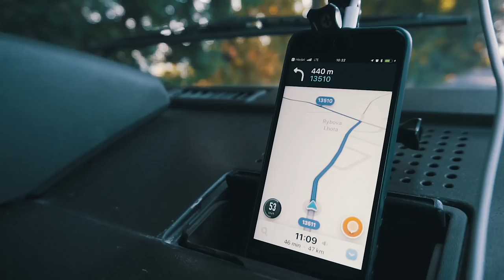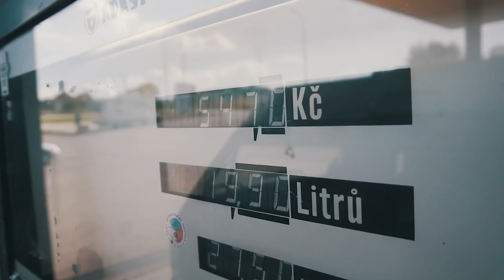#10 Párci na Tripu - Znovu na cestě a pokračujeme směr Rakousko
Pokračujeme dále v cestě po nešťastné zkušenosti ve Francii. Přidali se k nám i kluci s obytnym Transitem a valíme směr Rakousko!

Čím natáčím?

Kamera: Dan Hanuš / Michal Chlouba